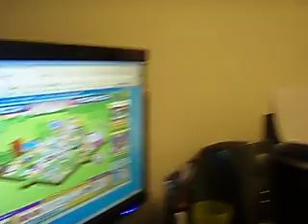La Multi Ani 5 Ani Webkinz - partea 1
si
Brandusa